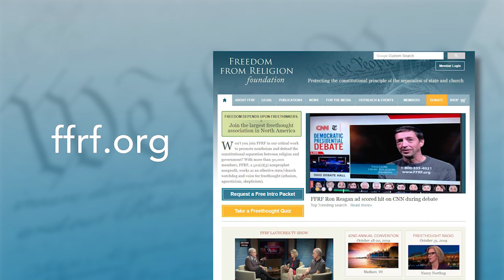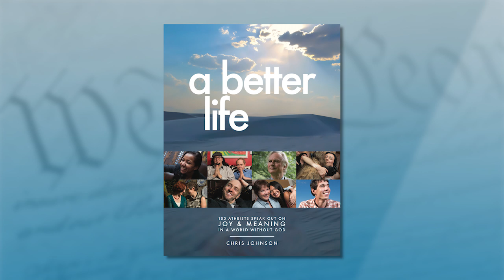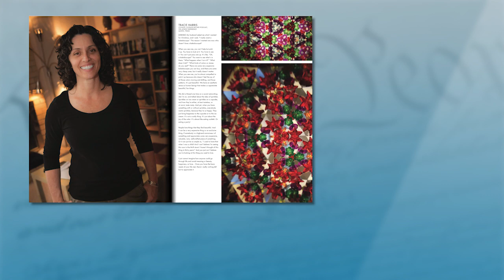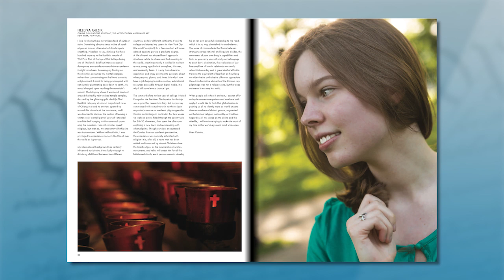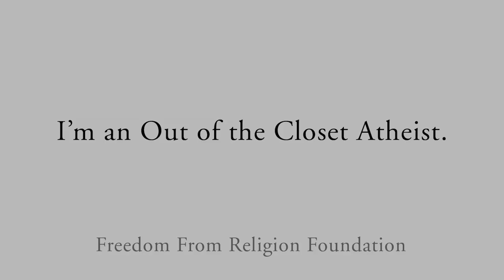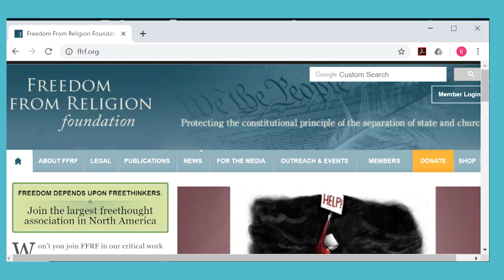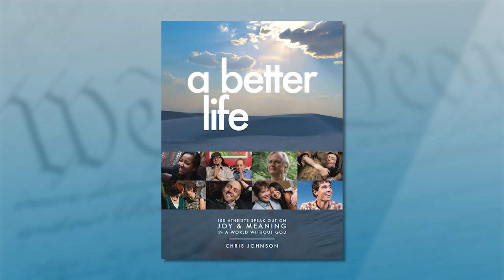Chris Johnson: A Better Life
Chris Johnson is the author of a gorgeous coffee table book called A Better Life — 100 Atheists Speak Out on Joy & Meaning in a World Without God. And he’s the producer of the accompanying film “A Better Life,” which also dispels myths about atheists.

“I was doing a screening of the film in Phoenix,” he recounts on the show. “During the Q and A, a guy stood up and said, ‘Hey I just want to let you know I’m a Christian, I’m actually a pastor here in Phoenix. And I just want to thank you for changing the way I think about atheists.’”